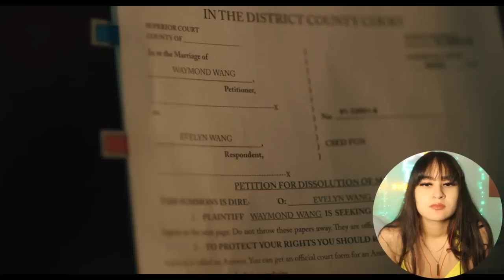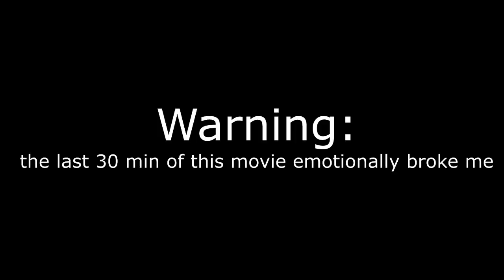everything everywhere all at once is PERFECTION *movie reaction*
everything everywhere all at once reaction!